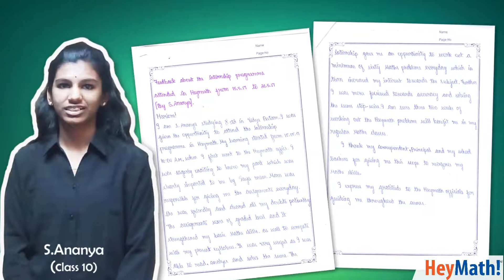HeyMath Scholars speaks | Class 10 | Vidya Peetam | 2017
"Students of Vidya Peetam Sholingur speak about the HeyMath! Scholar Program conducted in May 2017.